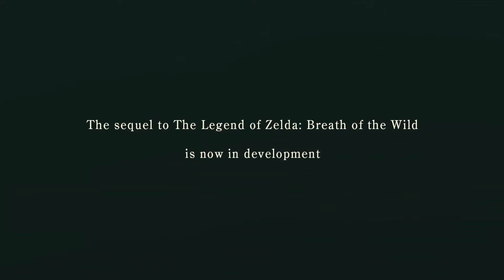Sequel to The Legend of Zelda Breath of the Wild - First Look Trailer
The sequel to The Legend of Zelda: Breath of the Wild is now in development for Nintendo Switch!

► Follow Respawn Link for more!